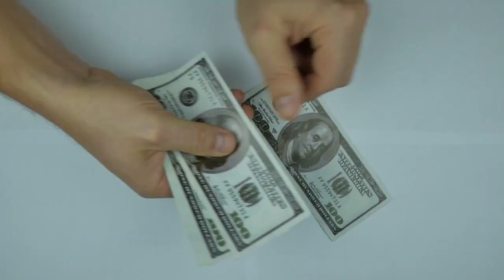Money Making Secret | By Farhan Ayub | ( URDU )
In this video Farhan Ayub is going to teach you the secrets and basics of Making money . These are the secrets that every Millionaire and Billionaire use to generate their wealth . I am damn sure if you clearly understand this video and apply the knowledge that i share with you into your life this will really gonna change your life .

Farhan Ayub is one of the Pakistan's youngest self-made entrepreneur , along with his business  his ambition is to enhance our youth towards the business and change their mind from  job to their own business so anyone who have a desire to become a businessman can run his own business .
Farhan Ayub will provide you all basic , middle , high and then professional level skills which he learned and mastered throughout his business career , and also through meeting with other successful  businessmen .
Make sure that all the knowledge share on this page is up to dated according to the current business markets so you can setup and take your business to the next level as soon as possible without much more difficulties .

Hope that Mr Farhan Ayub can provide enough good value to every business minded person.